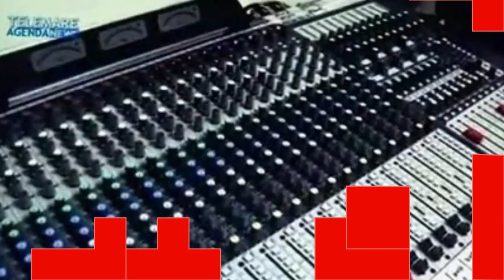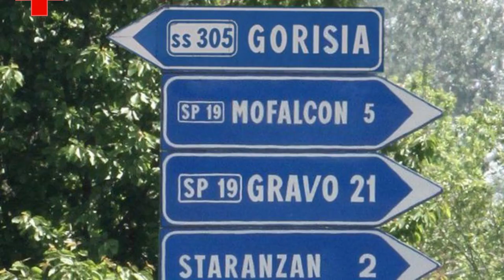GO 1 WEB TV HD